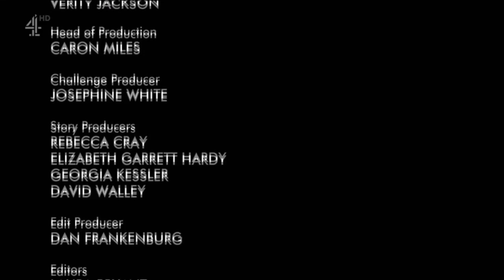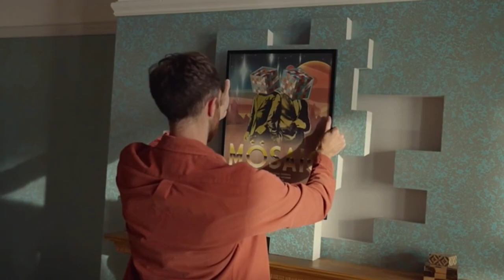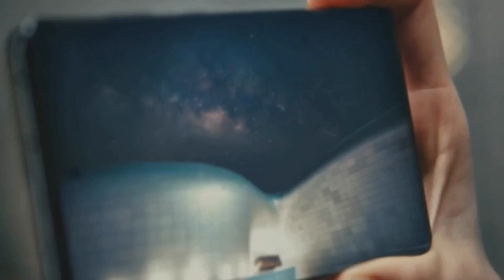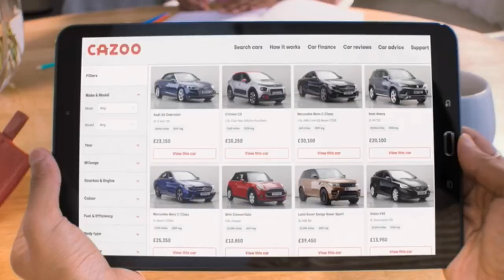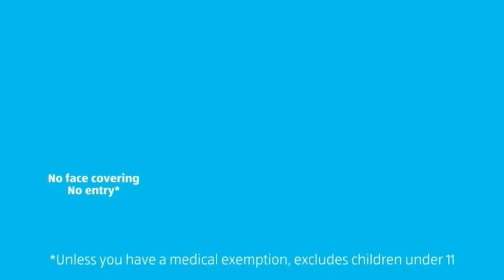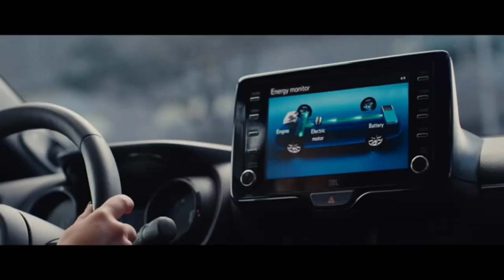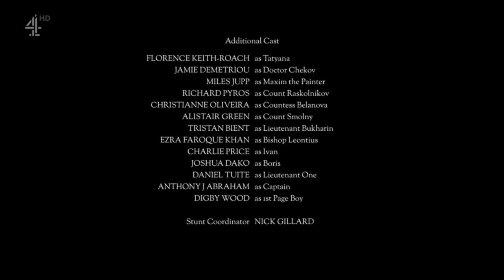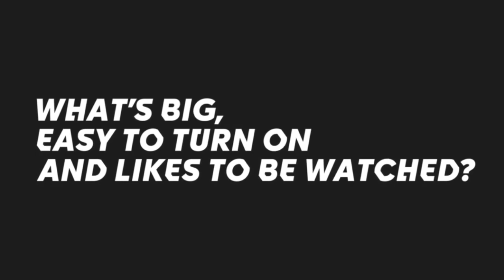Channel 4 Continuity - Sunday 31st January 2021